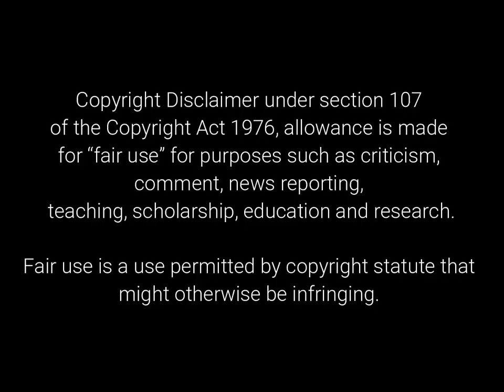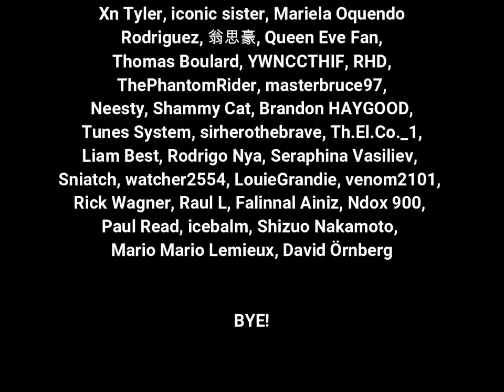Old School Music Guy reacts to: Babymetal - Road of Resistance (reaction video)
Episode #33: Babymetal - Road of Resistance

Old guy looking to modernize his music playlist reacts to newer music videos.  Comments and Suggestions are very much appreciated!